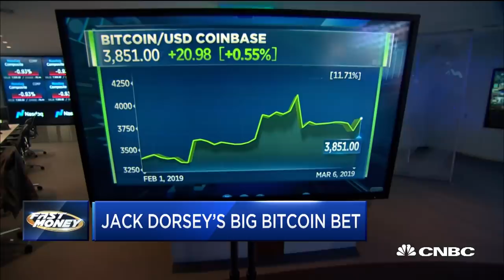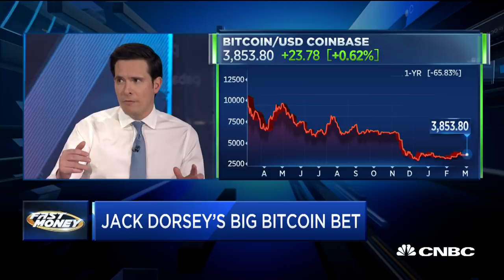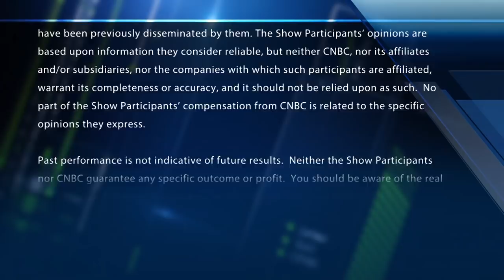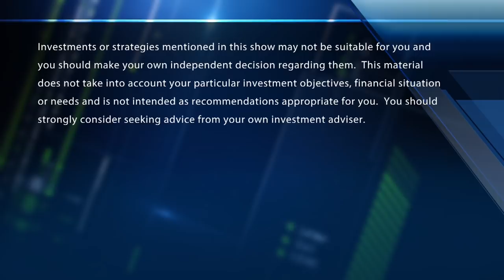Jack Dorsey spends $10K a week on bitcoin, predicts a 'massive' bitcoin boom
Jack Dorsey makes a very big bitcoin bet. With CNBC's Melissa Lee and the Fast Money traders, Tim Seymour, Brian Kelly, Chris Verrone and Steve Grasso.